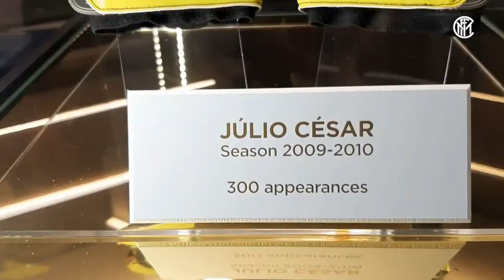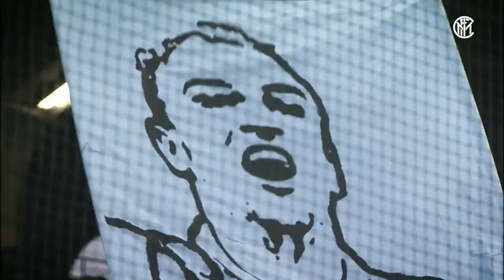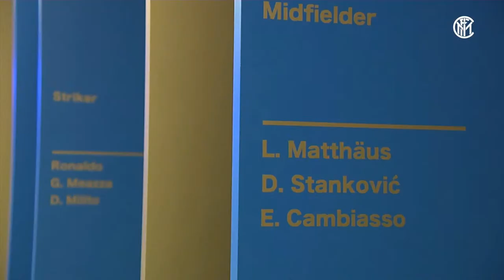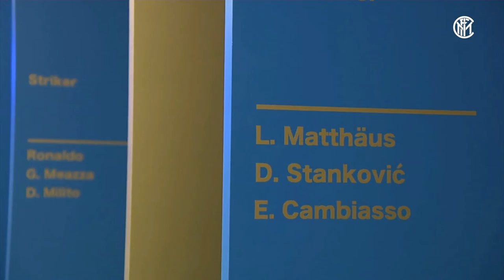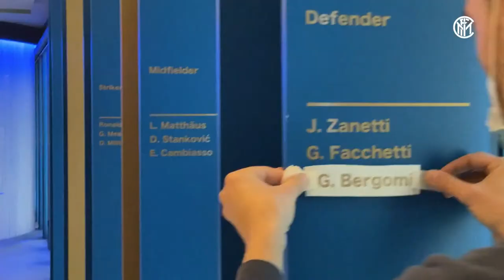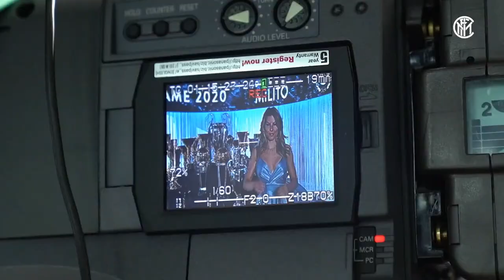LIVE from INTER HQ | INTER HALL OF FAME 2020 TIMELESS EDITION AWARDS CEREMONY 🥇⚫🔵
Live from Inter HQ in Milan, on the same day as the Club’s 113th birthday, the award ceremony for the four winners of the Inter Hall Of Fame 2020 Timeless Edition: Julio Cesar, Giuseppe Bergomi, Esteban Cambiasso and Diego Milito! 🥇⚫🔵

Live dall'Inter HQ di Milano, nel giorno del 113° compleanno del Club, la cerimonia di premiazione dei quattro vincitori della Inter Hall Of Fame 2020 Timeless Edition: Julio Cesar, Giuseppe Bergomi, Esteban Cambiasso e Diego Milito! 🥇⚫🔵